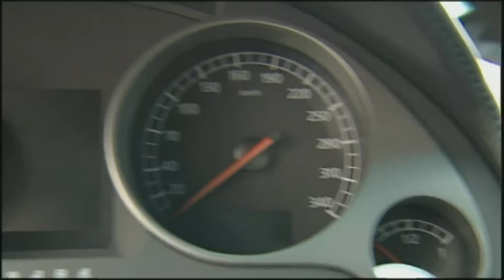Lamborghini Gallardo with Matthias Lauda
Matthias Lauda checks the Lamborghini Gallardo at the Sachsenring.